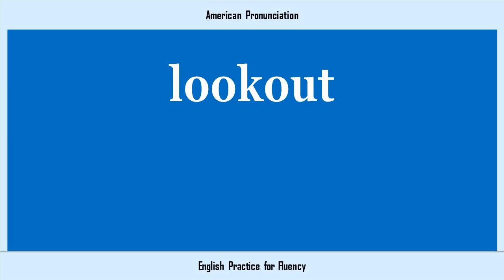lookout, How to Say or Pronounce LOOKOUT in American, British, Australian English